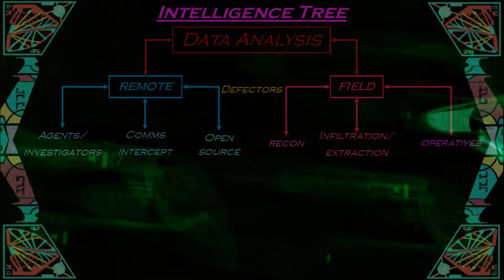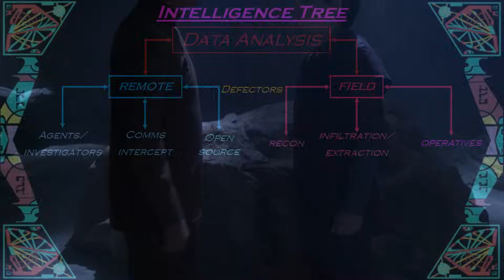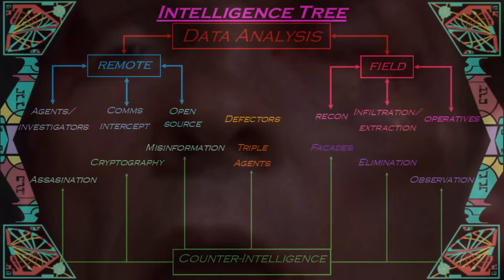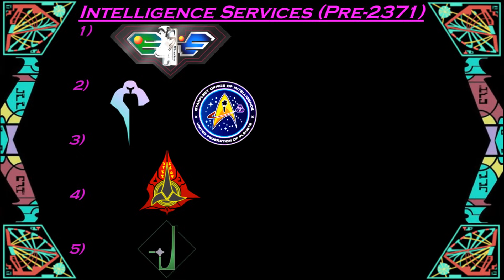Spies in the Dominion War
In this months Dominion War Special we take a Detailed look at the various intelligence services in play during the Dominon War. Their Backgrounds and history. Their Specializations and Capabilities in how they undertake both the gathering of intelligence and countering the enemies own Espionage Efforts in an invisible war of wits.